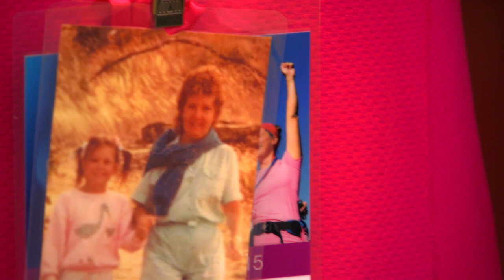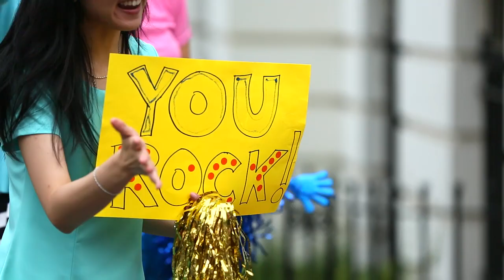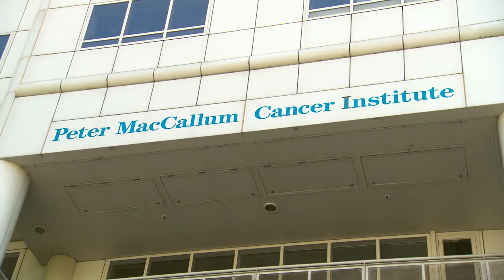2015 Weekend to End Women's Cancers, Melbourne-Highlight Video